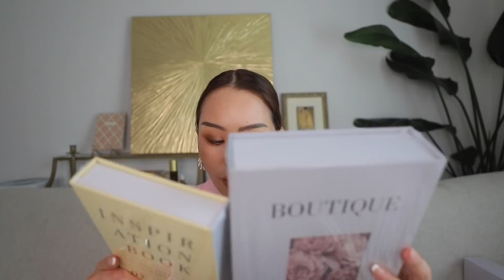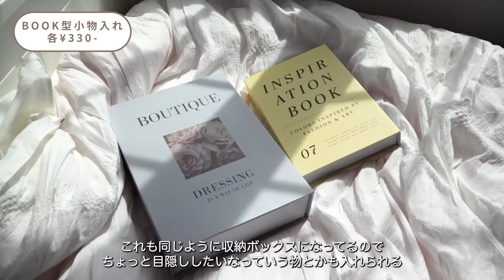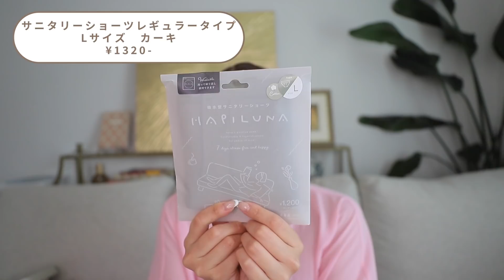【3COINS購入品】過去イチ良かった！クオリティがレベチ…これは買うべき！新作商品も紹介！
【vim BEAUTY】

【SIXPLUS×Marilyn プロデュースメイクブラシについて】
ご購入はこちら↓

お手数ですが、下記メールアドレスからよろしくお願いいたします。

Amazonでお買い上げの場合

楽天市場・Yahoo!ショッピング・Qoo10でお買い上げの場合

グッズの着用画像はSNSからもチェックしてね♡

お仕事依頼はこちらから宜しくお願い致します。

メイクアップ動画を中心に、料理や掃除などライフスタイルの動画を出しています！
福世優里 Yuuri Fukuse 26歳です。
あだ名はマリリンなので是非そのように呼んでください♡

昔からコンプレックスだった"見た目"を生かして皆さんに
メイクの可能性、努力の楽しさ、人生の素晴らしさをお伝えしていけたらと思っています。